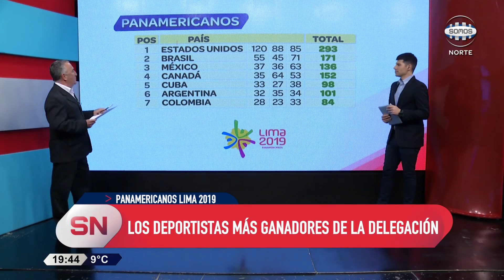Argentina de oro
Analizamos la gran actuación de la delegación Argentina en los Panamericanos Lima 2019.
Toda la información de la mano de Daniel Burone Risso.